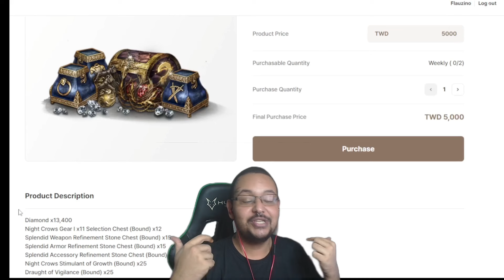TIO BATTLE ATIVOU O BLACK CARD E JÁ ESTÁ PLANEJANDO NOVOS UPGRADES NA MAGA | CORTES MIR4